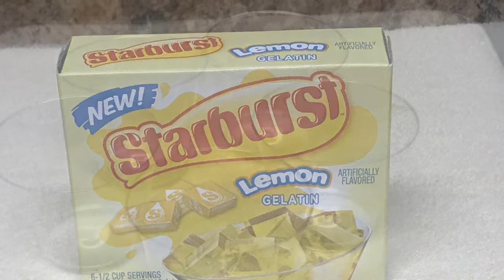POSTRE INDIVIDUAL PARA NEGOCIO | GELATINA INDIVIDUAL | GELA CERVEZA | GELATINA SABOR PIÑA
ES TOTALMENTE GRATIS. PARA QUE NO TE PIERDAS NINGUNA RECETA.  🙏🏻 LES MANDO MUCHAS BENDICIONES 🙏🏻

RECETAS VÍRALES EN MI CANAL 👇🏻